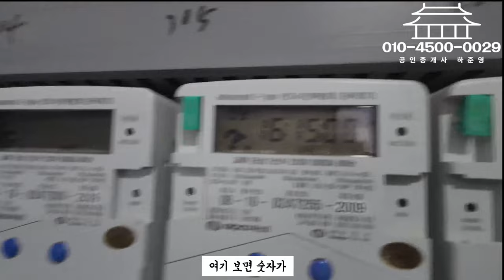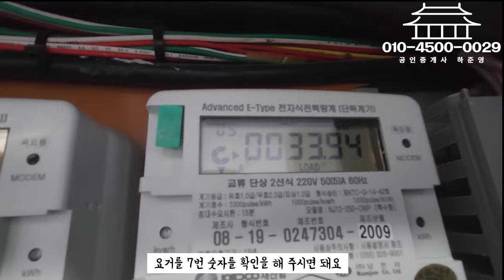세입자 이사 나가면 뭘 확인해요?? | 부동산브이로그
깨끗하다고 두지말고 다 가져가라고 하세요!!